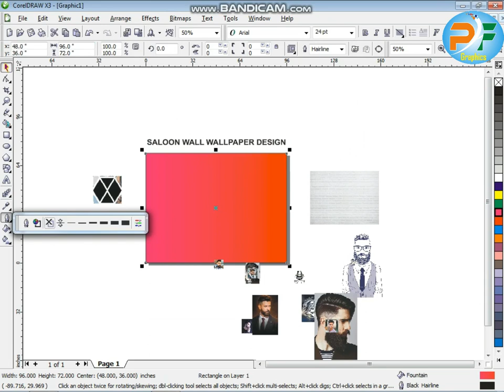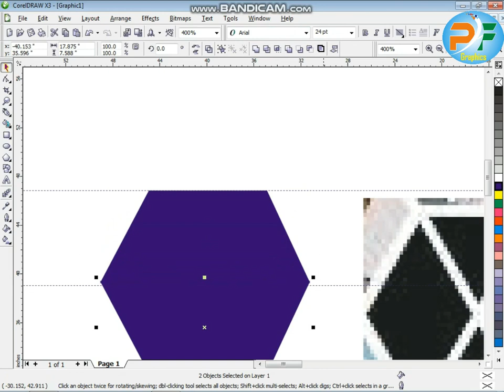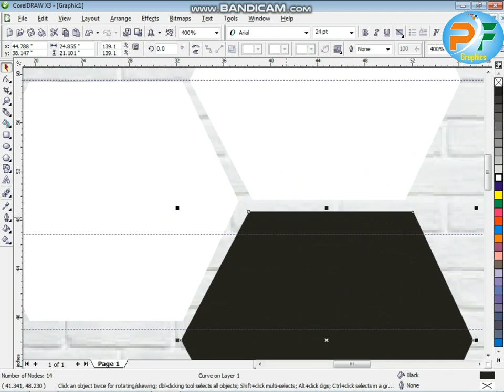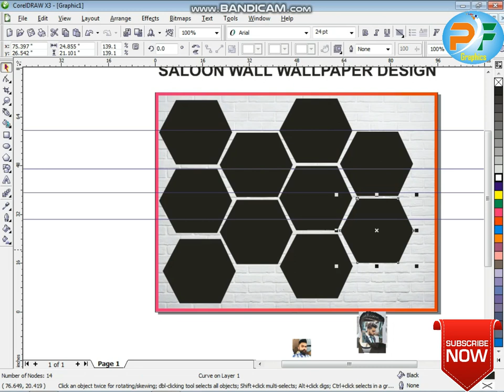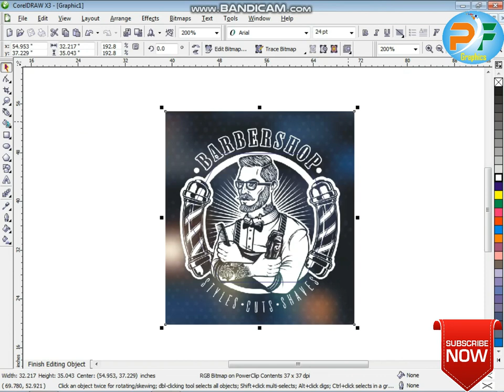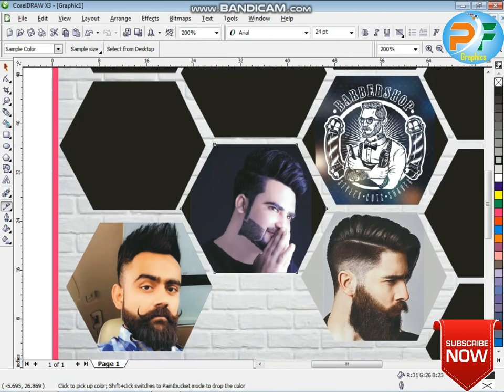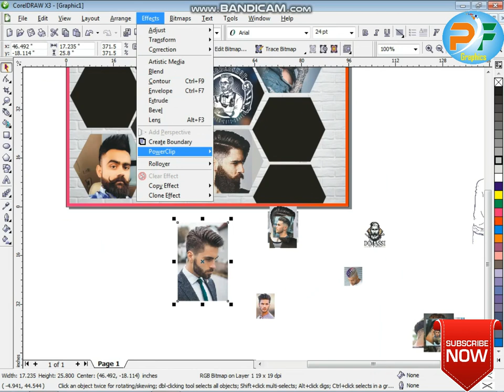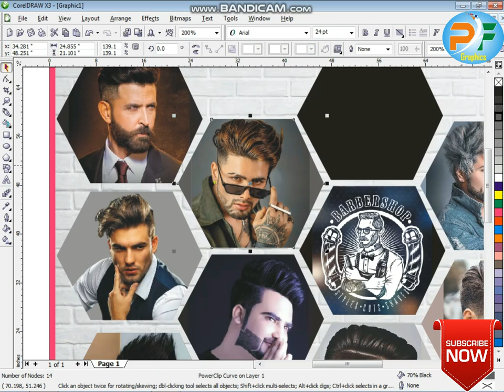Barber Shop Wall Wallpaper Desing 2023 || Flex Barber saloon wallpaper Desing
saloon shop wall wallpaper